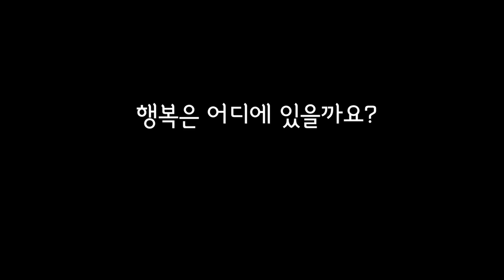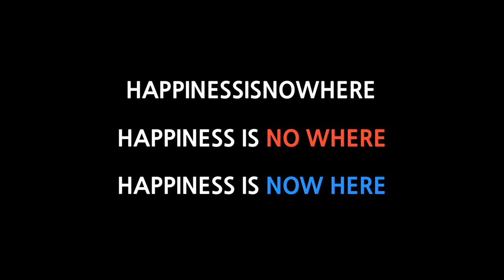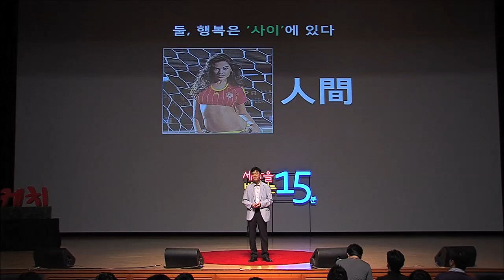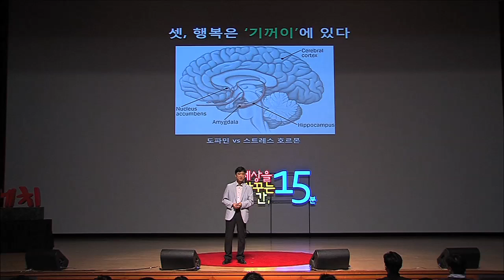(ja)세바시 295회 스스로 행복을 허락하라 | 문요한 정신과 전문의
✻ 문요한 연사의 강연 섭외를 원하시면 세바시팀으로 문의해주세요. 문의전화 | 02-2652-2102

강연자의 강연 소개 :

당신은 지금 얼마나 행복하세요? 우리는 흔히 어떤 조건과 기준이 채워져야만 행복할 수 있다고 생각합니다. 그런데 행복을 연구한 학자들에 의하면 미래 행복을 예측할 수 있는 가장 정확한 근거는 직업, 재산, 건강, 인간관계 등의 조건이 아니라 '지금 얼마나 행복한가?'에 달려있다고 합니다. 즉, 행복은 추구하는 것이 아니라 선택하는 것입니다. 지금 행복을 느끼도록 기꺼이 허락하는 사람만이 행복할 수 있습니다. 마음이 아픈 사람들과 만나온 지난 18년의 시간! 정신과 의사가 아니었다면 결코 깨닫지 못했을 '마음의 행복에 이르는 길'을 여러분과 이야기 나누겠습니다.

セバシ－世の中を変える時間15分 第295回「自ら幸せになろう」ムン・ヨハン(精神科医)

あなたは今どれほど幸せでしょうか。韓国人は条件や基準が満たされれば幸せになれると思っています。幸せについて研究した学者によると将来の幸せを予測できる最も正確な根拠は職業,財産,健康,人間関係などではなく「今どれほど幸せか」にかかっているそうです。つまり幸せは追求するものではなく選択です。今幸せになれるよう努力している人だけが幸せになれます。18年間心の病にかかっている多くの人に会いました。精神科医でなければ気づけない「心の幸せに至る道」を話します。